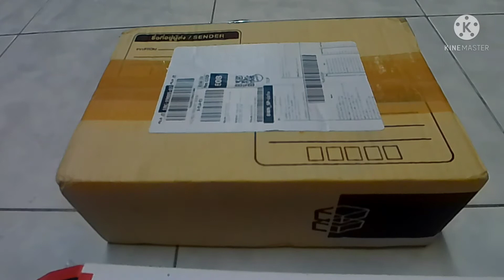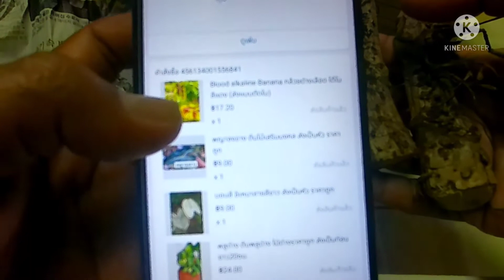บอนสีและต้นไม้จากร้านในลาซาด้า รอบนี้รอนาน จะปลูกขึ้นไหม